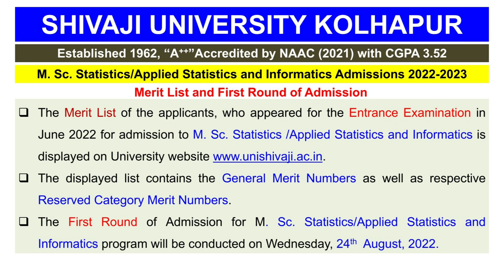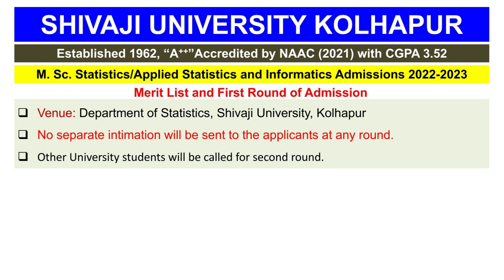Msc Admission First Admission Round Details Process Statistics Applied Statistics Shivaji University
Also Visit
@Agri and Food Technology Network
@Vaibhav Bage